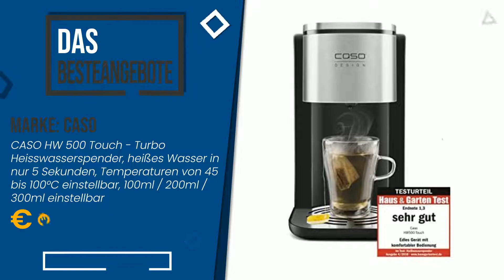Wasserspender Heißwasser - Top 3 - (BesteAngebote)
📣 'Wasserspender Heißwasser'-Links in diesem Video:

✅ DAS GÜNSTIGSTE: CASO HW 600 Heißwasserspender - heißes Wasser in nur 5 Sekun...

✅ DAS MEISTVERKAUFTE: CASO HW 500 Touch - Turbo Heisswasserspender, heißes Wasser ...

✅ BESTE PREISQUALITÄT: Caso HW 400 - Turbo Heißwasserspender - heißes Wasser in wen...

Index:
00:00 - Intro
00:05 - CASO HW 600 Heißwasserspender - heißes Wasser in nur 5 Sekun...
00:28 - CASO HW 500 Touch - Turbo Heisswasserspender, heißes Wasser ...
00:55 - Caso HW 400 - Turbo Heißwasserspender - heißes Wasser in wen...